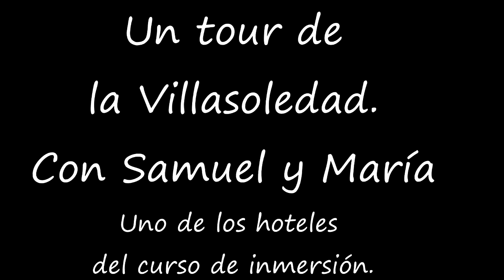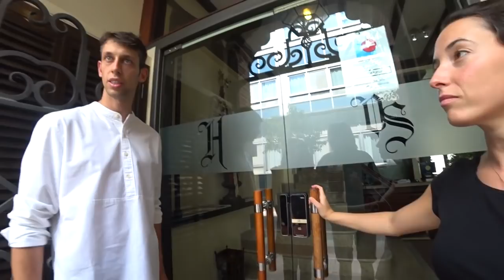Inside la Villasoledad Our Immersion course hotel LightSpeed Spanish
we are pleased to offer you a little look inside the hotel we use fort the immersion courses. The new owners are Samuel and María.